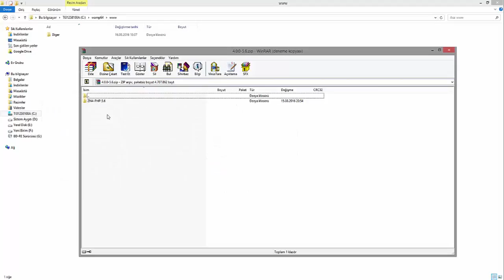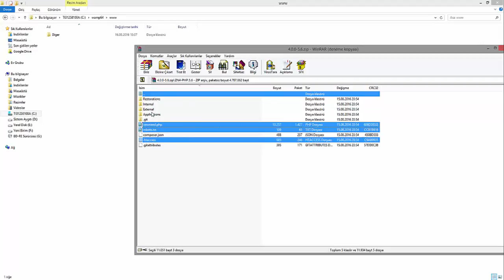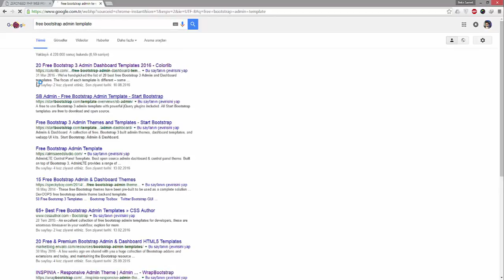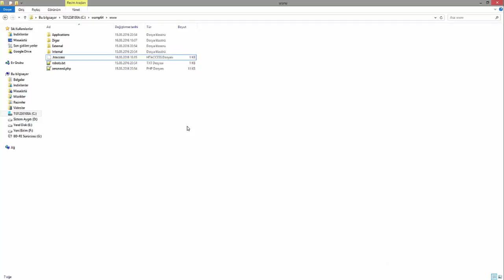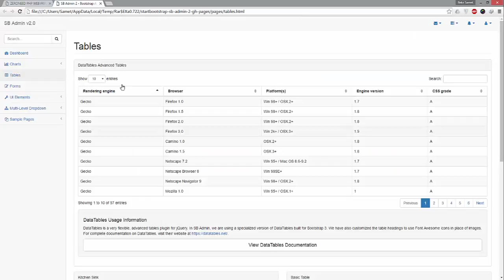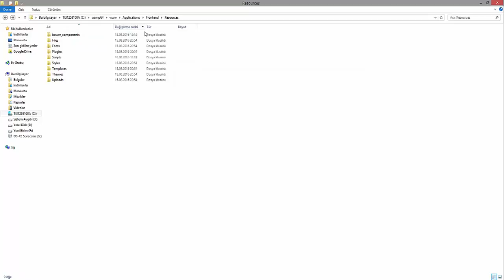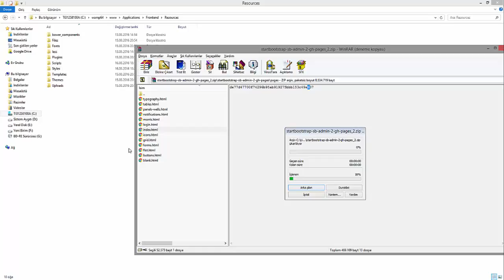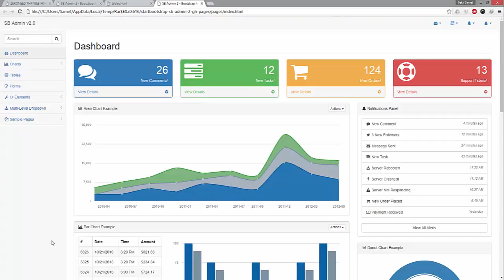ZeroNeed Framework Blog - Ders 1 - Kurulum kurulum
Bu serimizle birlikte ZeroNeed framework'u ile bir blog serisine başlamış olacağız.